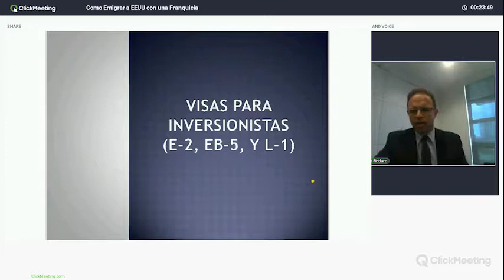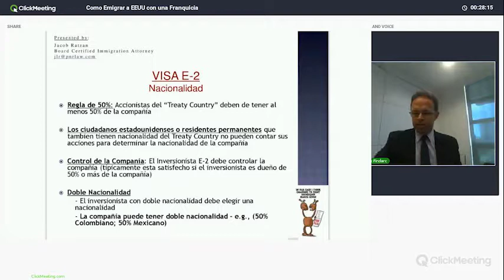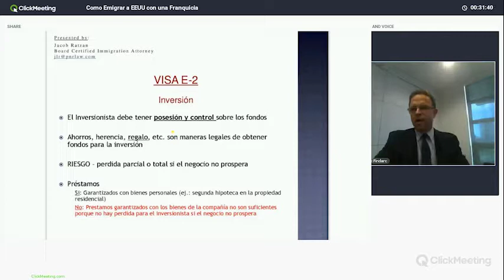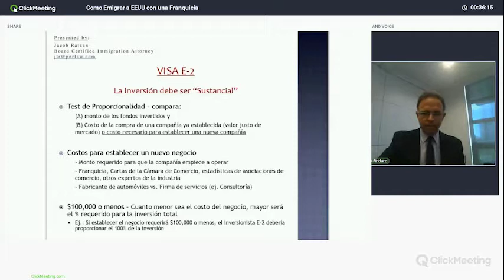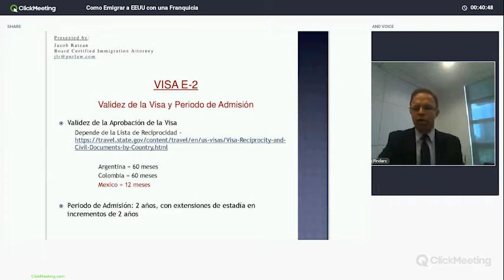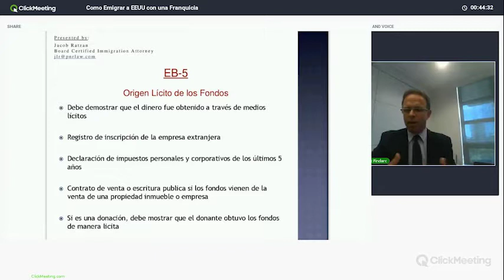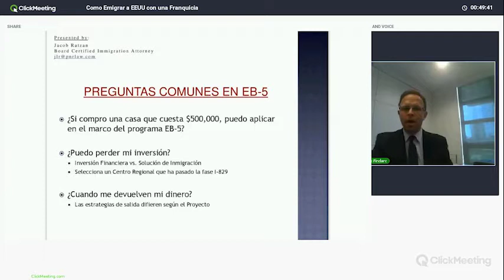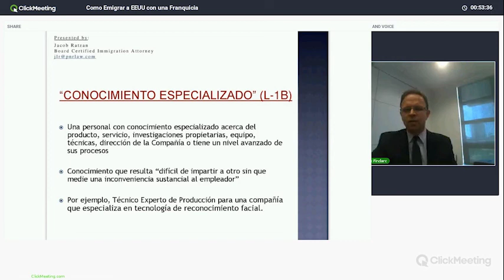Webinario Parte 1 | Que es E2, EB5, L1 Visa? PNR Law